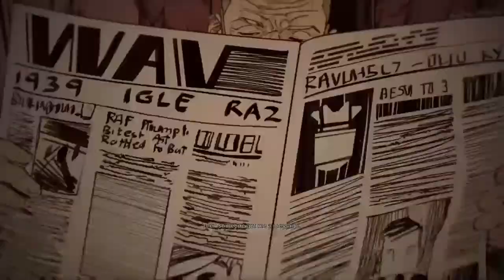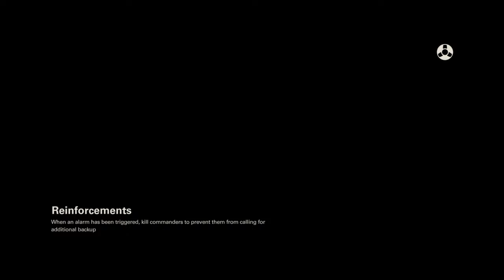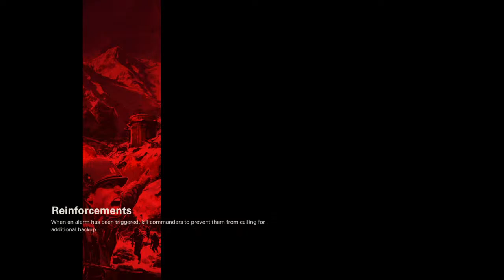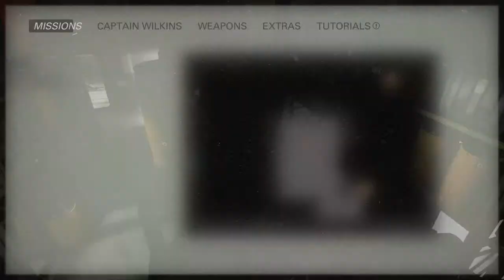Freedom Chronicles : The Deeds of Captain Wilkins l WF2 (1)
Back from Floda ;